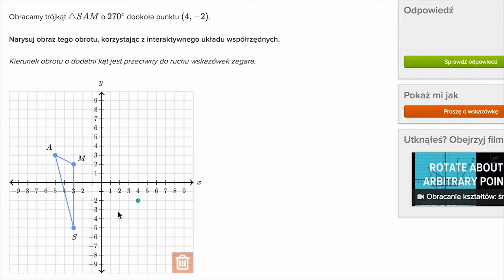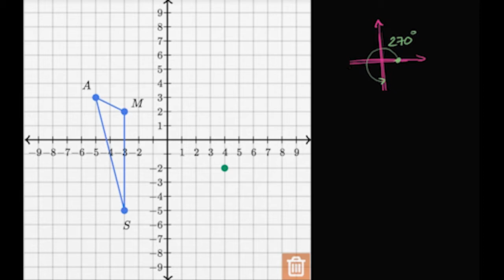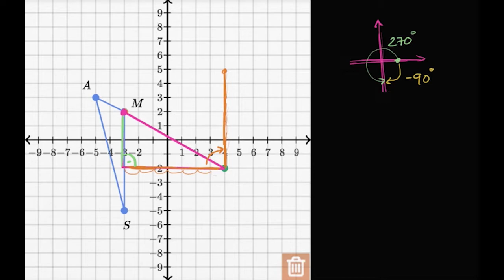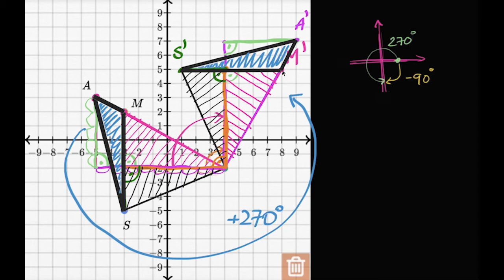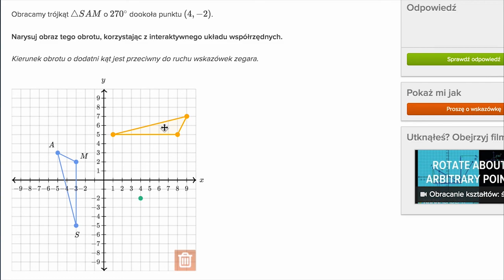Obrót wielokąta dookoła dowolnego punktu